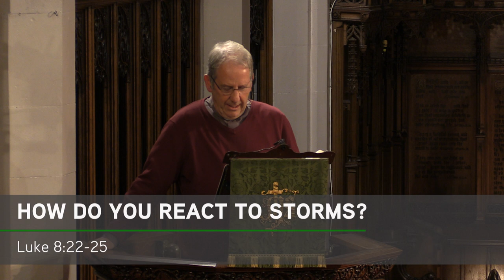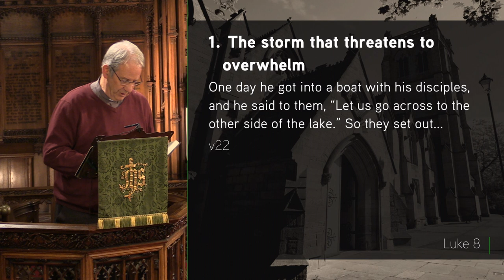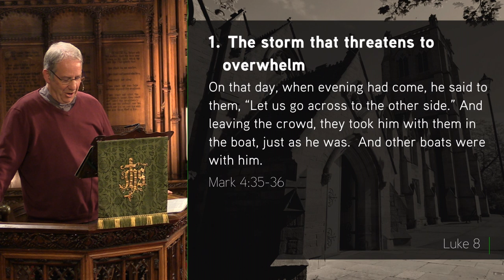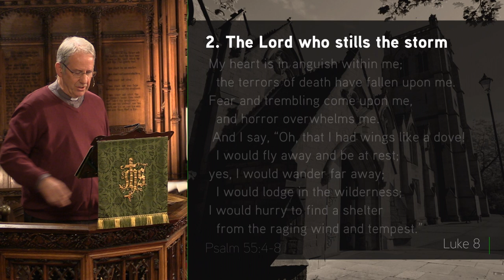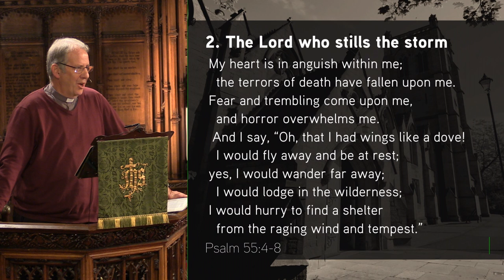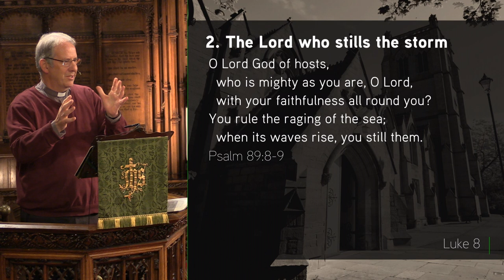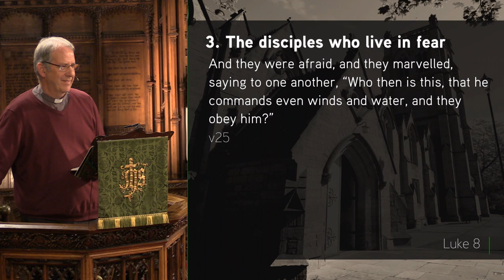Luke 8:22-25 - How Do You React to Storms? - Jesmond Parish - Sermon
29 Oct '23 Jonathan Pryke - Jesus rules over the surging sea; the whole of creation is his footstool! Jonathan Pryke shows us how God is with us through the storms of life as we look at the gospel accounts of Jesus calming a storm.

Series: Luke 7-9 - Jesus by Luke